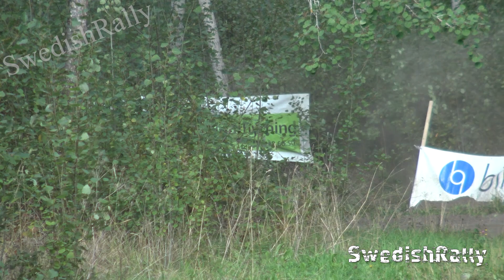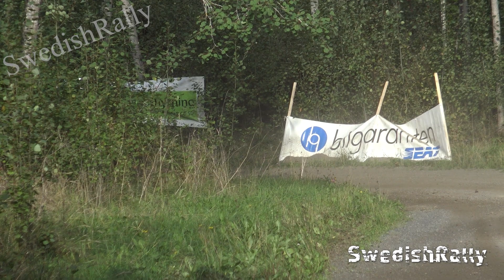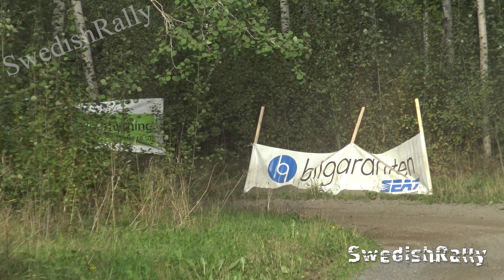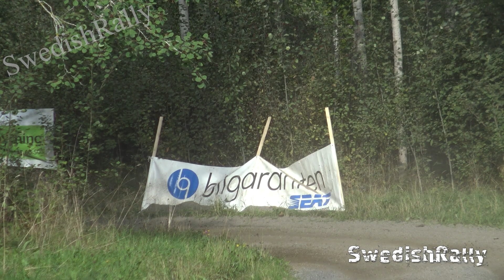Polkatrofén 2022 | Mindre avåkningar & Action!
Film från Polkatrofén 2022. Mindre avåkningar, småmissar samt några rejäla hopp! Film från SS2.

Tävlingen anordnas en bit utanför Huskvarna i Jönköping, totalt 3 sträckor skulle avverkas under dagen för de 70-talet startande.
Några småmissar, hopp och blandad action från sträcka 2, som gick utanför Skärstad norr om Huskvarna.

Gillade du denna film? Överväg att lämna en gillamarkering. Tack!

Jag publicerar aldrig innehåll i vilket folk skadas allvarligt.

Inspelat på inhägnad godkänd bana - Försök inte med detta hemma!

Denna film är skyddad enligt lagen om upphovsrätt. Det är således inte tillåtet att ladda ned filmen för att sedan sprida den. Det är fortfarande givetvis okej att länka filmen, men inte att själv ladda upp innehållet.

Polkatrofen rally
Polka trofen
Polkatrofén
Polka trofén
Runt Mjölkpallen Pokalen
Lima Racet
Rally Uppsala Historic
Rally Jönköping
Rally Gränna
Bilcross final Jönköping
Rallytävling utanför Jönköping
Polka trofen rally
Polka trofén rally